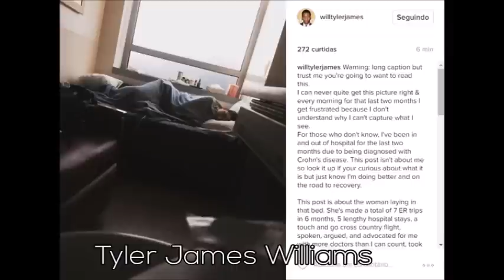10 FAMOSOS COM DOENÇAS INCURÁVEIS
10 FAMOSOS COM DOENÇAS INCURÁVEIS
Selena Gomez, Tyler James Williams